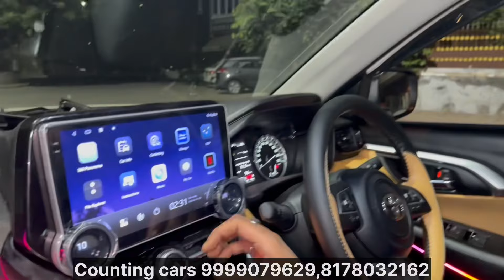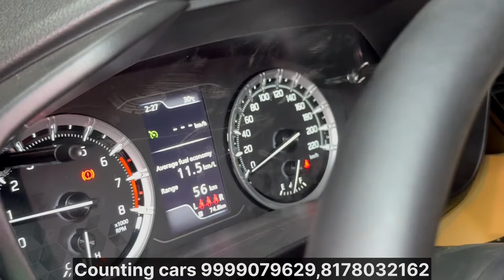2024 TOYOTA HYRYDER BASE MODEL MODIFIED WITH PRICE🔥HYRYDER MODIFICATION🔥CRUISE CONTROL IN HYRYDER E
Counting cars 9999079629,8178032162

1. Instagram :-